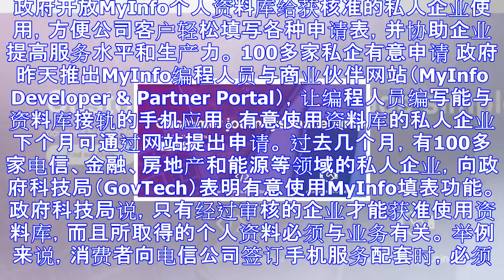Myinfo个人资料库开放让私企使用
政府开放MyInfo个人资料库给获核准的私人企业使用，方便公司客户轻松填写各种申请表，并协助企业提高服务水平和生产力。 100多家私企有意申请 政府昨天推出MyInfo编程人员与商业伙伴网站（MyIn...